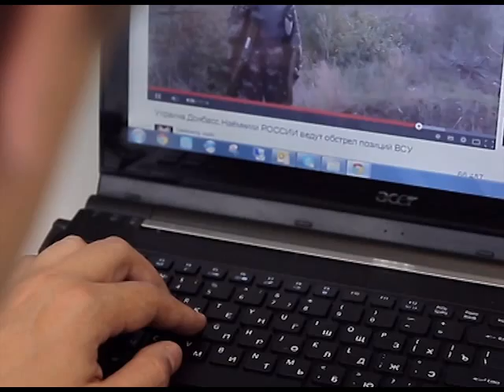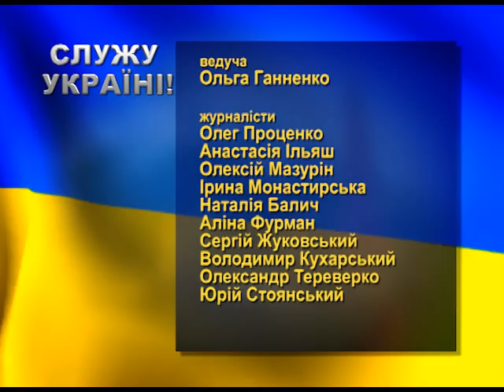Програма "Служу Україні" №174 (06.09.2014р.)